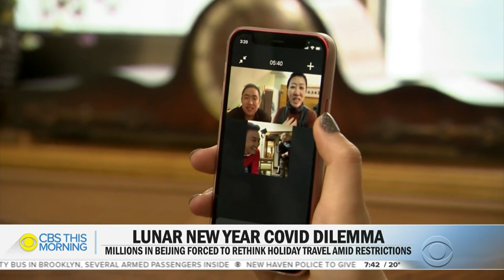China discouraging travel during country's biggest holiday period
The Lunar New Year is China's biggest holiday. But this year, many families will be holding virtual celebrations in compliance with government travel regulations meant to curb the spread of COVID-19. Ramy Inocencio reports.